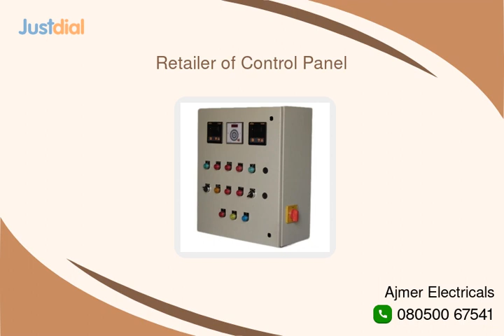Short overview of Ajmer Electricals, Delhi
Get a quick overview of Ajmer Electricals, a leading provider of Control Panel,Electric Control Panel,Induction Motor,Motor,Motor Control Centers,VFD Panel in Delhi.

Discover how they can help your business thrive. on Just Dial for more information !